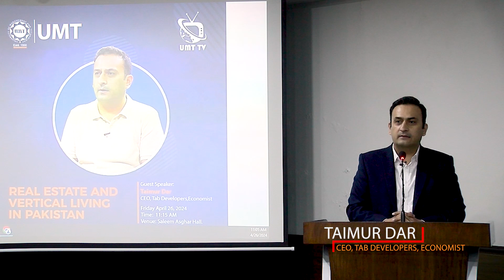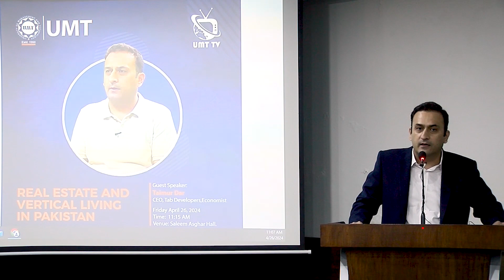Real State Challenges | Seminar | Taimur Dar | UMT | Highlights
Mr. Taimoor Dar, Sharing his Unique Perspective and Knowledge on Important and timely issue, Real Estate and Vertical living in Pakistan.
Mr. Taimoor Dar is Renowned Expert in real Estate Sector with years of Experience, he have made Significant Contributions in Particular Field.